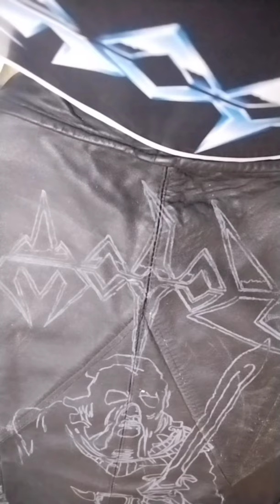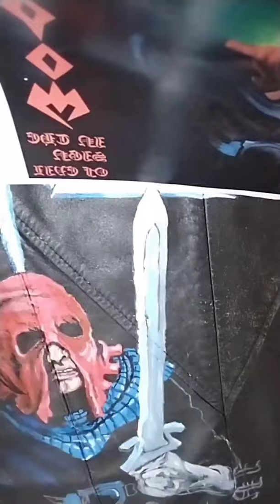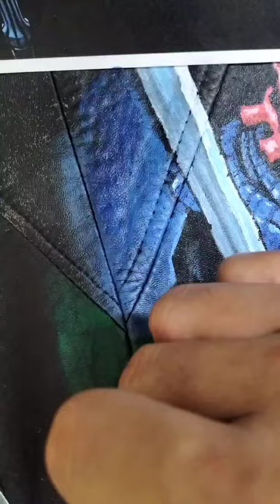SODOM 'IN THE SIGN OF EVIL' Leather jacket hand painting : TIME LAPSE.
leather jacket painting